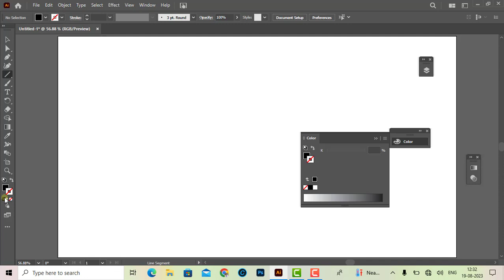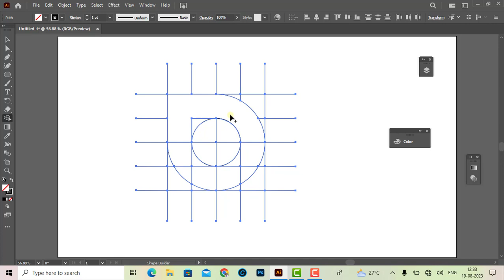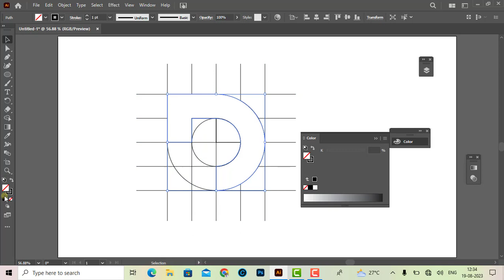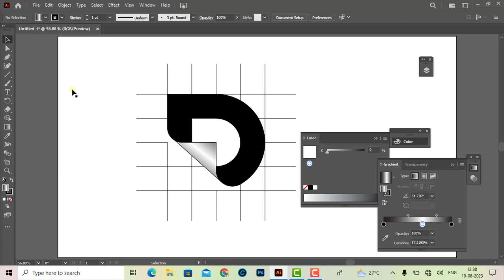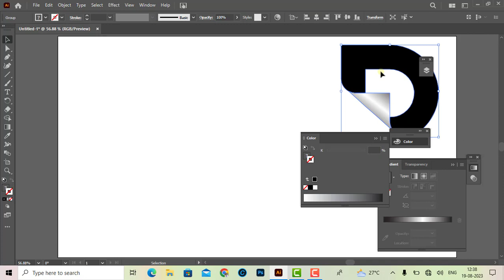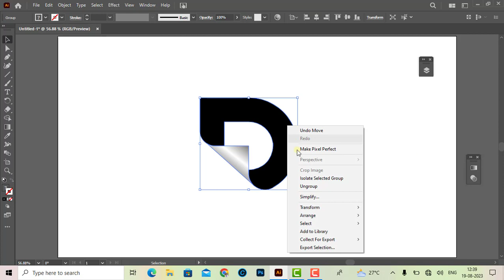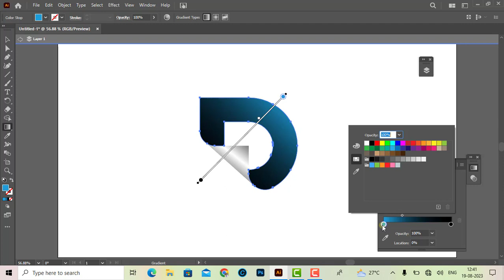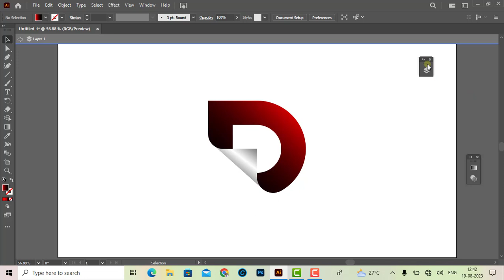How to create D LETTR Logo in adobe illustrator |srinuphotoediting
How to create D LETTR  Logo  in adobe illustrato